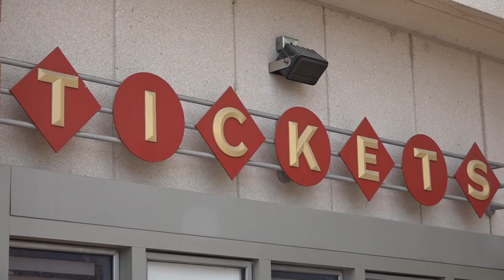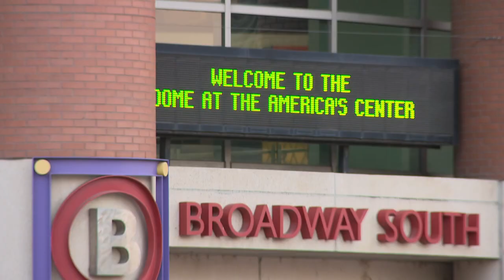Questions remain about $790 million Rams settlement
When St. Louis settled with the Rams for leaving the city for Los Angeles it was billed as a win, but now some are questioning whether it was the right call.

The ink is still drying on the $790-million settlement between St. Louis, the NFL, and Rams owner Stan Kroenke, but Alderman Joe Vaccaro said something about it still doesn't sit right.

“I don’t know that we beat the league,” said Vaccaro. “He comes out way ahead. The money he’s giving us for him is chump change.”

“With that in mind, when you first heard about the settlement were you happy with it,” asked KSDK reporter Holden Kurwicki.

“I am happy with the settlement, but I’m a little concerned that we weren’t included in anything,” said Vaccaro.

This is a statement that has been echoed by members of both St. Louis and St. Louis County government.

“The Board of Alderman has been left out of it,” said Vaccaro. “According to the Mayor’s tweet she’s clueless also, and I find that shocking and disappointing.”

“The County Council has been completely left out of any discussions regarding the Rams/NFL settlement, despite asking the County Executive multiple times for information,” said St. Louis County Councilman Tim Fitch.

5 On Your Side has confirmed that St. Louis County Executive Sam Page was briefed on the status of the suit, but the county charter gives the St. Louis County Attorney the ability to settle civil suits without the board signing off.

“It was a private group suing,” said Vaccaro.

It’s unclear if St. Louis City Attorney Sheena Hamilton has the same blanket power.

Questions are now being raised as to whether Hamilton had a conflict of interest since she was a partner at Dowd Bennett, the private firm leading the suit, just two months before the settlement.

“On the surface, I would say it would look inappropriate whether there is a conflict or not,” said Vaccaro.

The attorneys involved in the suit declined to comment on this story since the agreement was made during a mediation, which is confidential in Missouri, but that’s not stopping Vaccaro from asking where the money went in the first place.

“Even up to right now we don’t know where the money is at, where it’s going, and certainly we believe we should have a lot of say in it,” said Vaccaro.  “The board of alderman should have a lot of say in it.”

A spokesman for the city of St. Louis told 5 On Your Side that the money is in a trust.

At this time no other details can be provided about the status of the money as attorneys for the city, county, and the regional convention and sports complex authority continue negotiations on how to split up the settlement.